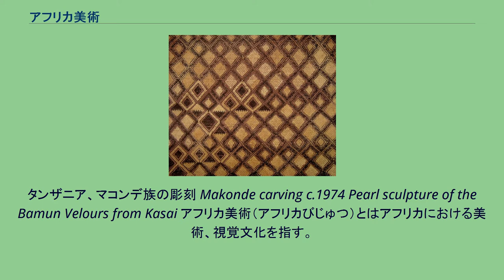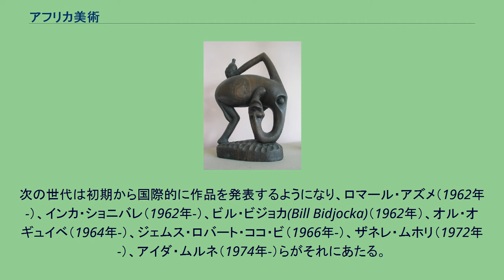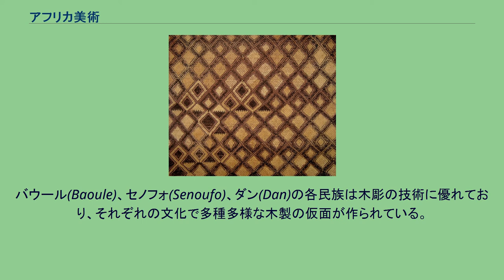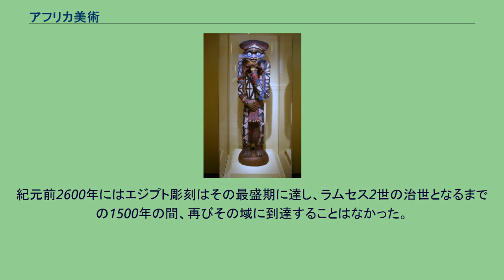アフリカ美術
タンザニア、マコンデ族の彫刻 Makonde carving c.1974 Pearl sculpture of the Bamun Velours from Kasai アフリカ美術（アフリカびじゅつ）とはアフリカにおける美術、視覚文化を指す。
アフリカ大陸における美術や物質文化は、地球上で最も多様で創造性に富む芸術的遺産の1つである。
たとえ気楽な観察者たちの多くが「伝統的な」アフリカ美術を一般化しがちであろうとも、実際にその大陸は多数の民族、社会および文明であふれており、それぞれに独特の視覚文化を有している。
信じられないほどの多様性にもかかわらず、アフリカ大陸の視覚文化を全体として考えるとき、何かしら統一的な美術上のテーマが確かにあるように思われる。
形式の革新 - 美術作品が厳格な表象の規範に従って生産される傾向にある「西洋」社会と違い、多くのアフリカ社会ではアーティストに対して様式・形式の革新と創造を促している。
この革新と多様性は、大きな歴史的・地理的ひろがりの間にだけでなく、村と村との間にさえ見られるものである。
視覚的抽象 - アフリカの美術作品は自然主義的な再現よりも視覚的抽象を好む傾向にある。
これは多くのアフリカ美術の作品が、メディウムによらず、対象や概念を描写するよりも表象する傾向にあるからである (もちろんここには例外があり、最も著しいものでは古代エジプトの美術品に加えてイレ・イフェのヨルバ市の頭部肖像がある)。
彫刻の重視 - アフリカのアーティストは2次元の作品よりも3次元の作品を好む傾向にある。
多くのアフリカ絵画や布の作品でさえ、3次元的に体験されるよう意図されている。
家屋に描かれた絵画はしばしば家を取り囲む連続したデザインとして見られ、その全体を体験するためには作品の周りを巡ってみなければならない。
また装飾された布は装飾的または儀式的な衣装として身に着けられ、着る人を生きた彫刻に変える。
パフォーマンスの重視 - アフリカ美術は静的な文脈よりもパフォーマンスの文脈で用いられる傾向がある。
よく知られたアフリカの仮面を挙げてみよう。
ほとんどのアフリカ社会ではそのマスクに名前があるが、その一つの名前は彫刻にだけ組み込まれているのではなく、仮面のもつ意味、それに関連するダンス、そしてそこに宿る精霊にも組み込まれているのである。
アフリカの思考においては、これらは切り離すことのできないものであり、どのような形のものであれアフリカ美術を研究する際にはこれを考慮することが重要である。
意味の多重性 - 最後に、前述の点と関連して、アフリカ美術は意味を多重に持つ傾向があり、これは多くの西洋の観察者にとって混乱の元となっている。
あるアフリカ美術作品の意味についての特定の説明を探索する作業は、1点の作品に含まれうる様々な用途、意味、社会的文脈によって、すぐに際限なく混乱してしまうだろう。
「アフリカ美術」という用語には長く、意外なほど物議をかもした歴史がある。
近年に至るまで、通常「アフリカの」との指定は「ブラック・アフリカ」、つまりサハラ以南のアフリカの文化とそこに暮らす人々の美術に対してだけ使われてきた。
古代エジプト美術と同様に、北アフリカ、地中海沿岸、エチオピアの美術は「アフリカ美術」とは言われなかったのである。
最近では、アフリカ美術史やその他の学者たちの間には、これらの地域の文化は実際にアフリカ大陸の地理的境界の内側に起こったものであるという理由から、そうした地域の視覚文化を「アフリカ美術」という用語に含めようという動きがある。
全てのアフリカ文化とその視覚文化を「アフリカ美術」という用語に含めることによって、サハラ砂漠の南北両側の大陸に存在し、またかつて存在した文化の多様性について、専門家でない人々がより良い理解を得られるだろうという発想である。
アフリカ、イスラム、地中海の文化はしばしば合流したため、イスラムと古代エジプト、地中海および伝統的なアフリカ社会の間に明確に線引きをしてもあまり意味がないということに学者たちは気付いたのである。
最後に、ブラジルや西インド諸島、合衆国南東部に広まっているアフリカのディアスポラの人々の美術は、追放されたアフリカの諸民族と、彼らと新しい世界や文化との出会いの産物として「アフリカ美術」研究に含まれ始めている。
アフリカ美術の起源は記録のある歴史よりずっと遡る。
ニジェールのサハラ砂漠にあるアフリカの岩絵では6000年前に彫られたものが保存されている 。
現在知...